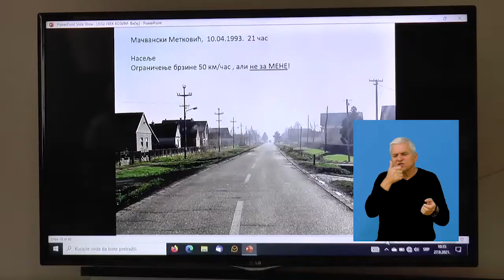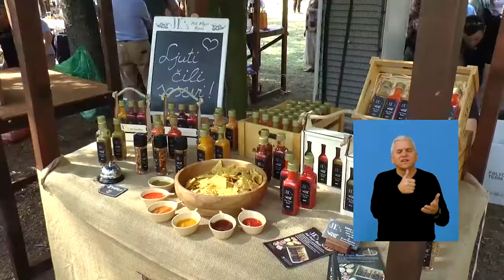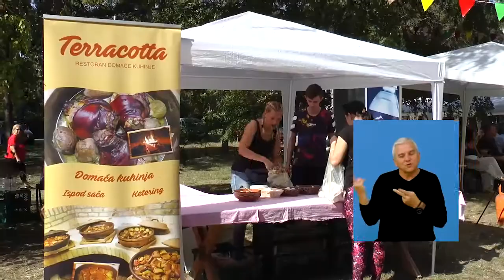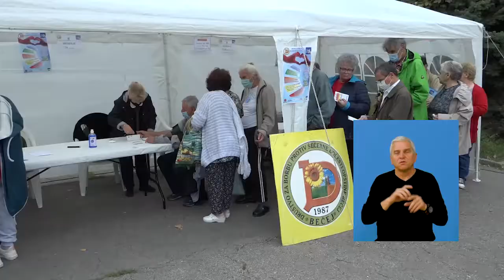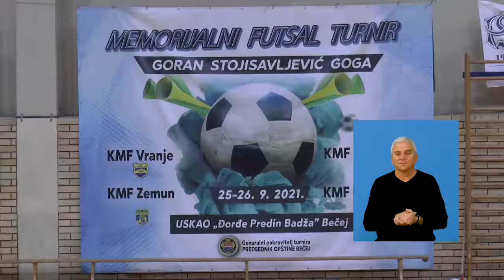TV BEČEJ: Nedeljni pregled vesti na znakovnom jeziku 27.9 - 1.10.2021.